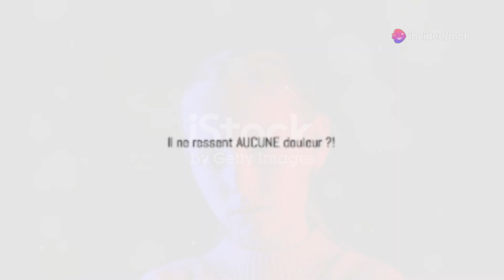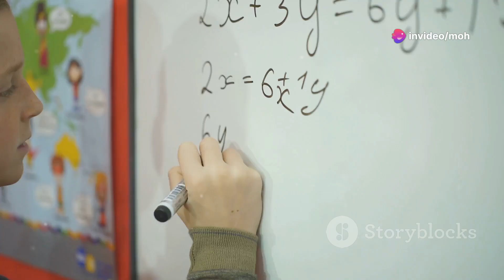Les 12 enfants les plus étranges du monde